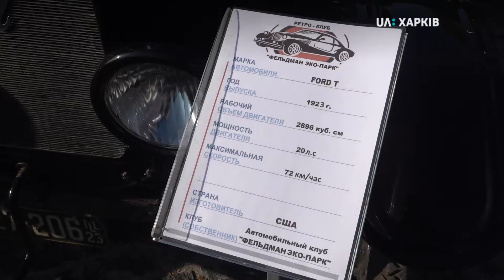28.10.2019. У Харкові показали ретро-автомобілі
Форд, якому майже 100 років, та американській Вілліс часів Другої світової війни. У неділю до дня автомобіліста показали виставку ретро-техніки. Її проводять понад 20 років, розповів організатор Олександр Осетров. Що показали відвідувачам виставки – дивіться у сюжеті.